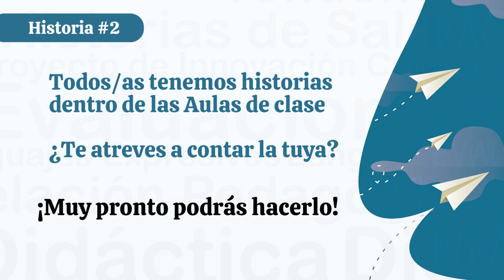Historia #2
Todos/as tenemos historias que nos han pasado en un aula de clase, muy pronto podrás contarlas y ganar grandes premios...